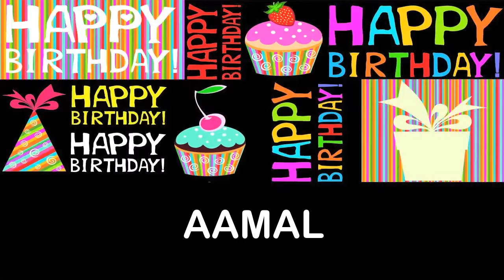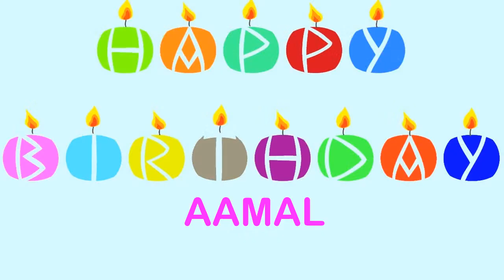Aamal Wishes & Mensajes